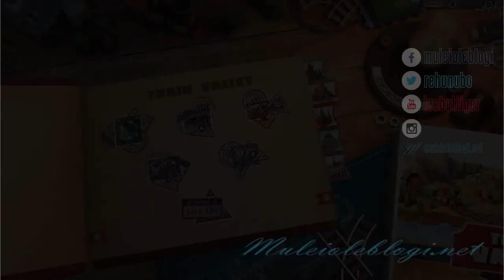"Train Valley" gameplay: part 2/5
Me playing "Train Valley".
Part 2